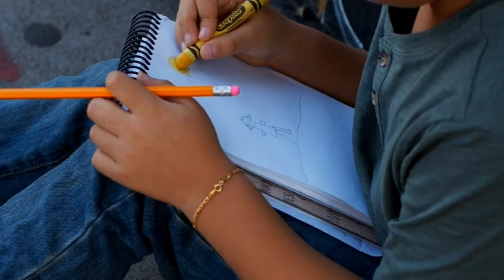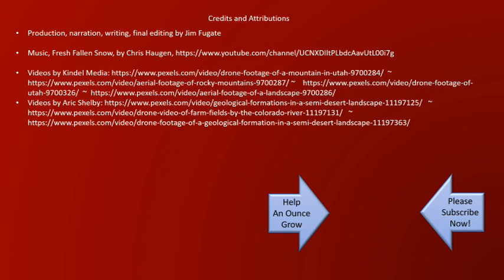A Lesson in Perfection: The Perspective of a Child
Is there anything in this world that is perfect?

Even a flawless, sparkling diamond has faults. And yet,  its value remains.
Not everything we attempt will we accomplish. Even when we do – and call it perfect – there is a fault somewhere. So how can we be satisfied that anything we create is good enough?

And, even if we considered our attempt a failure – could there yet be some perfection there.

Transcript
I’m Jim Fugate, and it’s my privilege to share An Ounce With you.
I had a very simple and quiet, yet profound, experience about 10 years ago, in Winchester Hills, just outside St. George, Utah.
It was a Sunday morning, and I was sitting with my wife in the pews at church. The speakers were sharing inspiring insights and doctrine. But I could not help but notice the activity of a child in the pew behind us. He was a little noisy, and restless, as any 3-year-old boy would be, when expected to be quiet in church. And with the calm and gentle help of his father, he was doing pretty well – while his mom was engaged in cradling a young sibling in her arms as it slept.
As I tried to pay attention to the message from the pulpit, this little guy kept diverting my attention – But, I was determined to not be annoyed. He was doing the very best he could – and so was his dad. I was not going to turn around and glare at them. I just had a smile in my heart remembering when my wife and I used to tag team in corralling 4 active little ones, with huge imaginations and active minds, during church services.
To help direct this boy's attention and energy, his dad gave him some paper, and a few crayons, and encouraged him to create a picture.
The boy did his best. But still, he wiggled and squirmed and just kept talking – as quietly as he could - to the characters he was placing on the paper - and his dad, who watched patently over him. Apparently whispering was not something the boy was familiar with.
When the picture was finished, he excitedly showed it to his father, and pointed out the characters and other things he had made with the crayons. Then he began to note the colors he had used. It was surprising how well he spoke considering his age.
But then, he paused a little, and then said – “and this is yeh-woah. I know that’s not how you say it, I’m trying, but it’s as good I can do it.
His father replied, “I understand, you are doing really good. You’ll get it right.”
The young lad said, ‘yah, yeh-whoa, isn’t the right way to say it, though.”
And then I heard the most beautiful sermon, “Son, it might not be exactly right, but I understand you, and to me, it’s perfect.”
That father's statement clutched my heart in joy – and I was lost in a new realization. I better understood the context of many of the things in my life that I, try as I might, could not do - and considered to be imperfect failures.

There are many little nuggets within this little story – but let's just focus on one for now.
Not everything we attempt will we accomplish. But even when we do – and call it perfect – there is a fault somewhere. So how can we be satisfied that anything we create is good enough?
Though successful outcomes are desired – and even required - Is it possible that perfection, at least in this life, might be found in an earnest sincere effort, regardless of the outcome.

Perhaps Yogi Berra said it best when he let this gem of wisdom out, “If the world were perfect, it wouldn’t be.”

After all, yeh-whoa, by any other name, is still yellow, when it is spoken by a child – at least as far as I’m concerned.